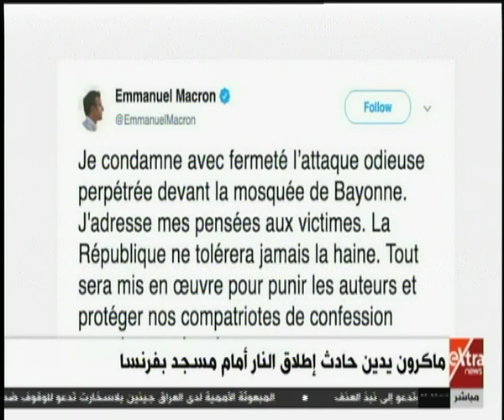موجز أخبار الـ9 صباحاً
موجز أخبار الـ9 صباحاً |  29 أكتوبر 2019